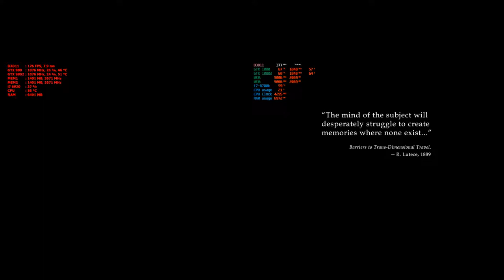Bioshock Infinite story playthrough 1080p GTX 980 SLI VS GTX 1080 SLI PC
Laptop Gaming
MSI GT80 Titan sli-072
GTX 980 notebook sli 8 GB OC
32 GB ddr4 2133mhz
I7-6920HQ
Windows 10
Capture with shadow play
G-sync on
V-sync off
32 GB ddr4 3000mhz
I7-8700K
Windows 10
G-sync on
V-sync off